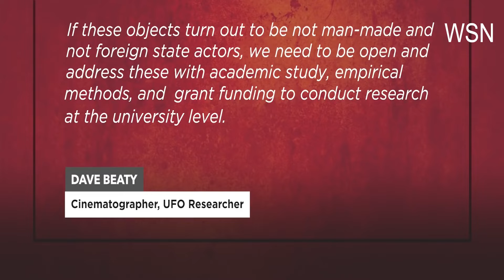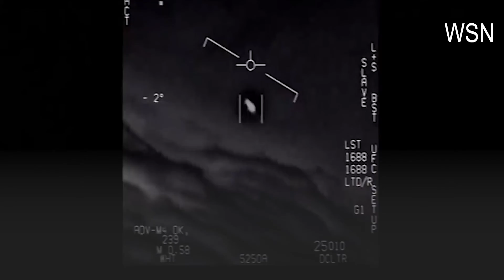US Naval Warship Chased By Two “Balls Of Light” That Evaded Anti-Drone Devices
according to a retired US Marine Corps pilot. According to Beaty’s blog, USS Kearsarge had encounter the UFO for several days during a training drill off the east coast of the US. Reports say that the light balls were trailing half a mile behind the ship and around 200 feet above the ocean surface. Reports claim that the US vessel deployed anti-drone systems but the light balls were unaffected by them.